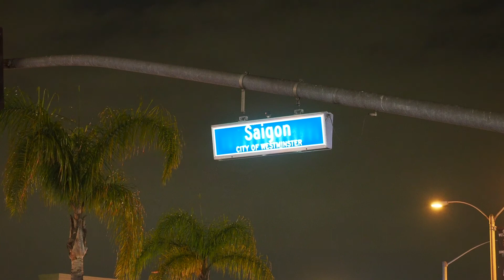Lunar New Year Flower & Night Market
2018 Lunar New Year in Little Saigon, Garden Grove, California.